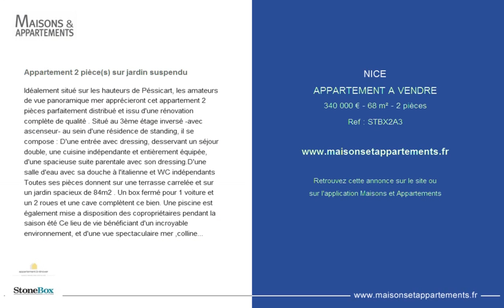NICE - APPARTEMENT A VENDRE - 320 000 € - 68 m² - 2 pièces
Référence : STBX2A3

Appartement 2 pièce(s) sur jardin suspendu
Idéalement situé sur les hauteurs de Péssicart, les amateurs de vue panoramique mer apprécieront cet appartement 2 pièces parfaitement distribué et issu d'une rénovation complète de qualité . Situé au 3ème étage inversé -avec ascenseur- au sein d'une résidence de standing, il se compose : D'une entrée avec dressing, desservant un séjour double, une cuisine indépendante et entièrement équipée, d'une spacieuse suite parentale avec son dressing.D'une salle d'eau avec sa douche à l'italienne et WC indépendants Toutes ses pièces donnent sur une terrasse carrelée et sur un jardin spacieux de 105 m2 . Un box fermé pour 1 voiture et un 2 roues et une cave complètent ce bien. Une piscine est également mise a disposition des copropriétaires pendant la saison été Ce lieu de vie bénéficiant d'un incroyable environnement, et d'une vue spectaculaire mer ,collines et ville n'attend plus que votre présence !! Surface Loi Carrez : 68 m² - Surface au sol : 173m² -Surface pondérée : 103m² Copropriété de 232 lots ().

Cette annonce vous est proposée par l'agence STONEBOX